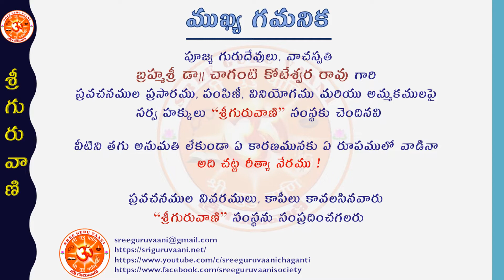“Vinadagunevvaru Cheppina - Manushyula naithikataku ērpaDē 7 pramādamulu - 1” by Sri Chaganti garu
"వినదగునెవ్వరు చెప్పిన !" - 66వ సంచిక - “మనుష్యుల నైతికతకు ఏర్పడే 7 ప్రమాదములలో మొదటిది”

మనుష్యుల నైతికతకు ఏర్పడే 7 ప్రమాదములలో మొదటి ప్రమాదము గూర్చి జాతిపిత మహాత్మా గాంధీ గారు మనందరికీ ఇచ్చిన సందెశము ఆధారముగా పూజ్య గురుదేవులు, ‘ధార్మికవరేణ్య’, ‘ప్రవచన పరమేష్టి’, బ్రహ్మశ్రీ డా|| చాగంటి కోటేశ్వర రావు గారి వ్యాఖ్యానము.